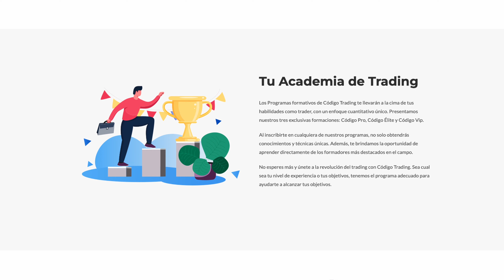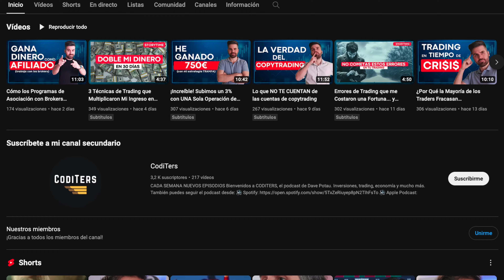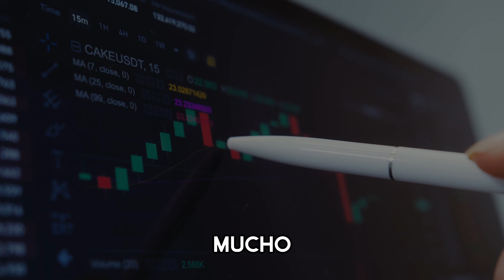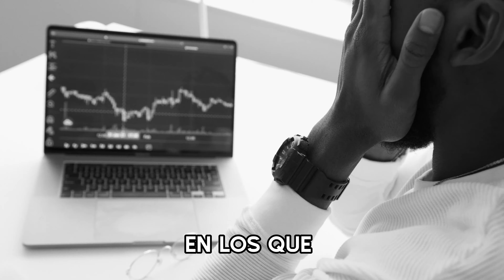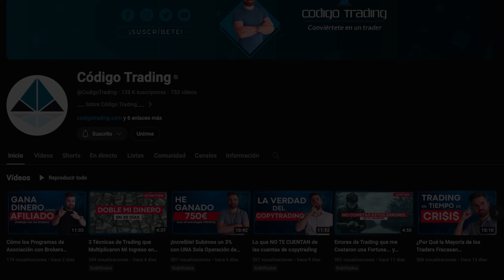De ganar 800€ al mes a ser mi propio jefe: Mi transformación gracias al Trading. ¡Descubre cómo!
El trading cambió mi vida, y ahora soy mi propio jefe.

0:00: Bienvenida
0:37: Advertencia al usuario
0:51: Introducción
1:11: Mi camino a la libertad financiera
4:53: Despedida